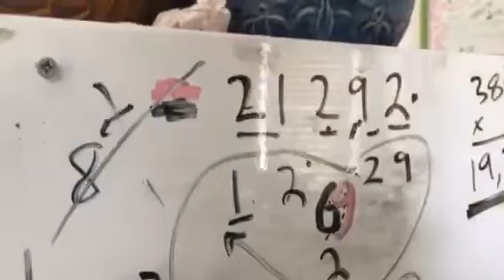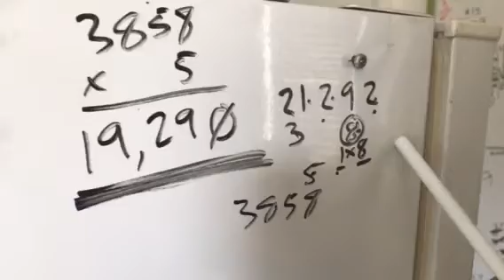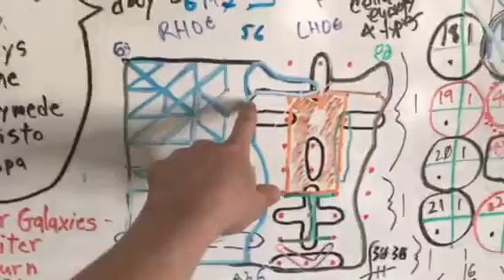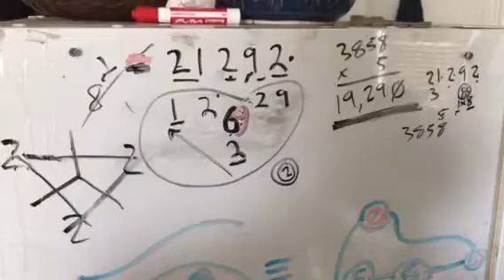eye in the sky spine decode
this is not a coincidence if youve been paying attention

one more for the eye of ra series
how could i miss that sixty fourth of a side guy.

first one again.
oh look the english ones are like that too.
i think i stumbled across the secrets of life which makes me king of the slaves
im only half slavic.

to me the second coming of christ means the second time we all learn cellular mathematics
if your soul is in earth at this time it means you have been in my current position before
youve been the decoder before